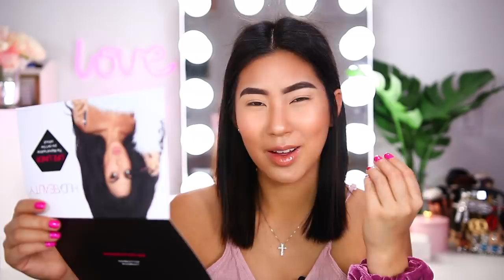PROBANDO NUEVO DELINEADOR DE HUDA BEAUTY.. EL MEJOR QUE HE PROBADO?! | Carol Chang